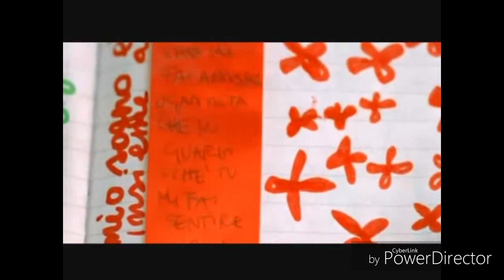Melissa p. Farfallina